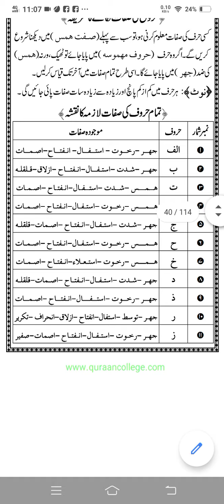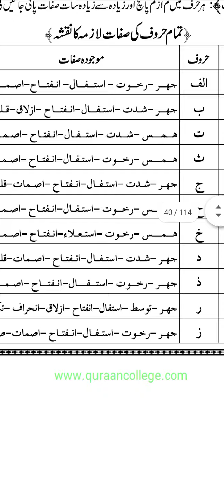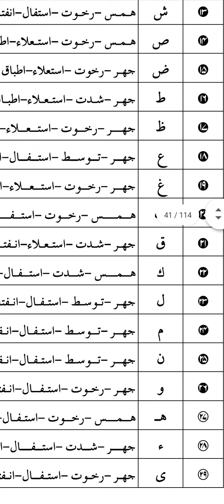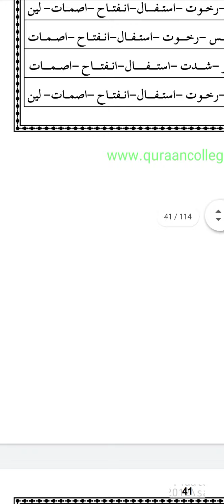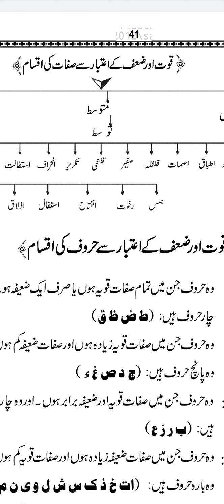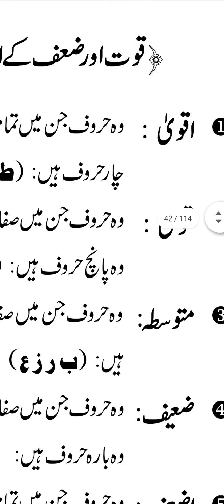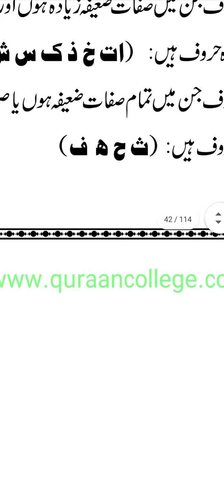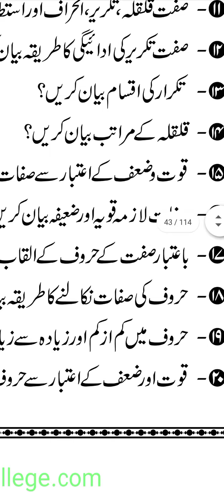SIFAAT E HURUUF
🇵🇰 ALHAMDULILLAH

ALLAH HMKO DEENI. KUTUB PARHNAY PARHAANAY SE JHORHAY RAKHAY AMEEN